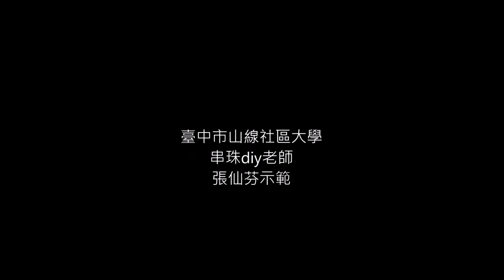10302102雙向聖彼得堡編項鍊 1